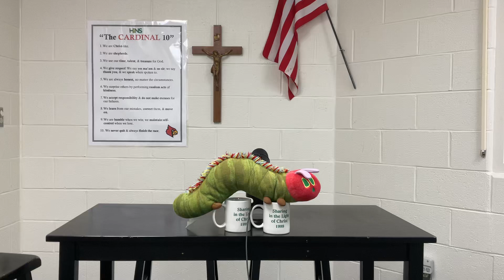October 17, 2024